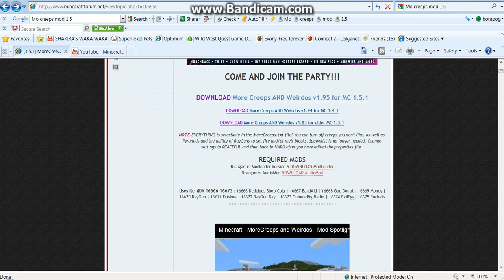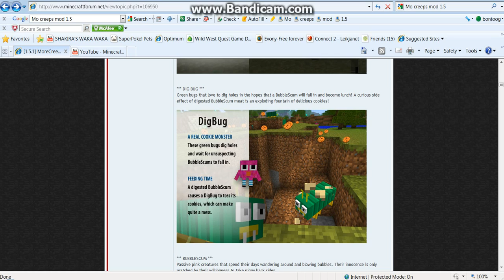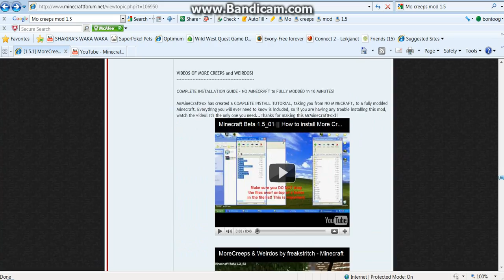minecraft 1.5 mo creeps mod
if you want me to make a video on how to download it please comment and please if you really want it i need alot of comments before i make it